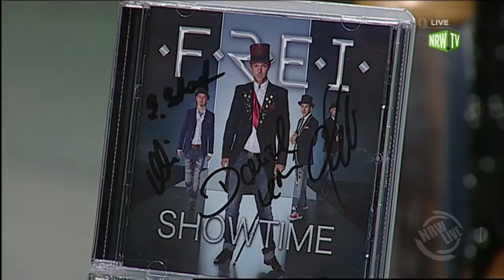NRW Live: Daniel Wagner "F.R.E.I.", TEIL 1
Unterschiedliche Musiker, die ein ungewöhnliches Ganzes ergeben, das sind Daniel, Paras, Kuschi und Olli — die Jungs von F.R.E.I.

Euphorisiert vom turbulenten Jahr 2013 hat F.R.E.I. nun ein zweites Album kreiert: “SHOWTIME” spiegelt diese Erfahrungen, Emotionen & Erlebnisse wider und wird am 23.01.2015 veröffentlicht!